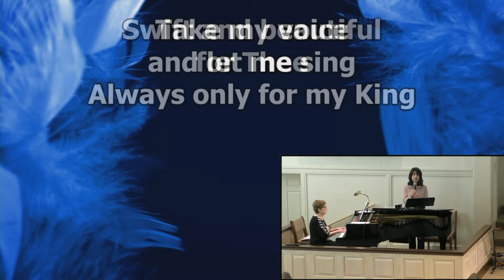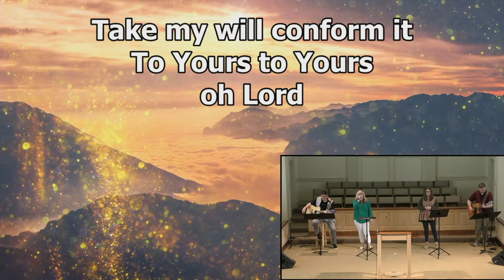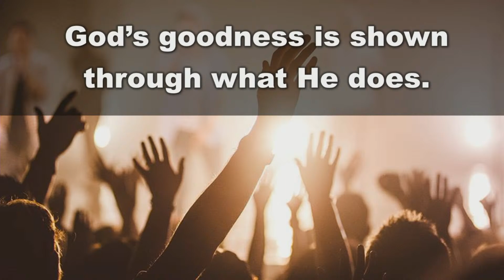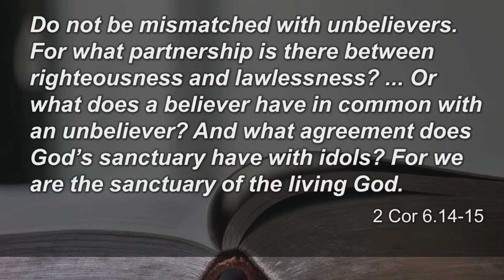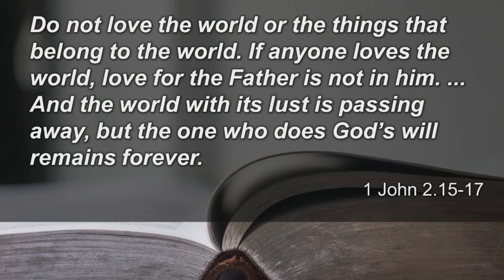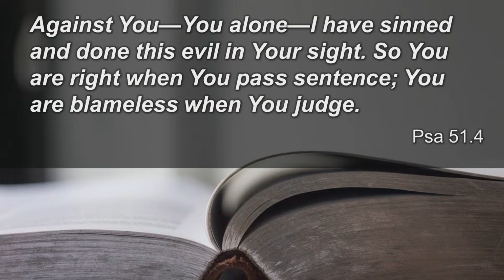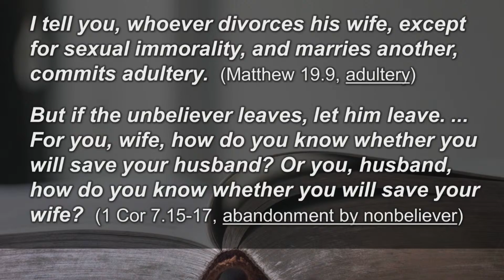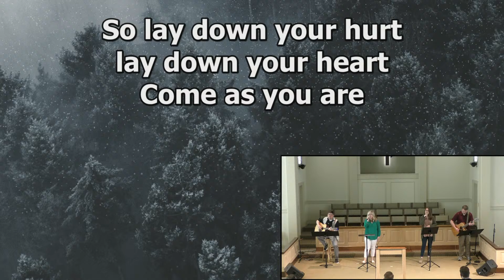March 28, 2021 Sunday Morning Service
Experience our full Sunday Morning Service at First Baptist Church in Pulaski, TN from March 28, 2021. Pastor Tony Gomillion led our congregation in exploring God's Word during this service.

All songs included in this service are licensed for use under the Church Streaming & Podcast License from CCLI.

Take My Life And Let It Be (Hendon)

© 2014 Ariose Music (Admin. by Capitol CMG Publishing); sixsteps Music (Admin. by Capitol CMG Publishing); Thankyou Music (Admin. by Capitol CMG Publishing); Valley Of Songs Music (Admin. by Capitol CMG Publishing); worshiptogether.com songs (Admin. by Capitol CMG Publishing)